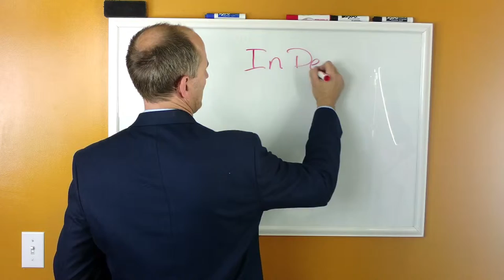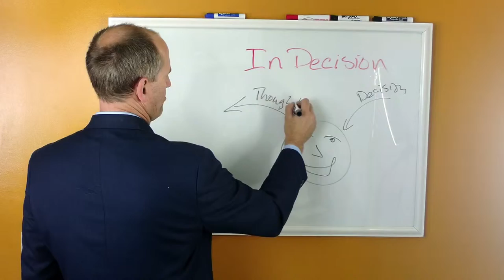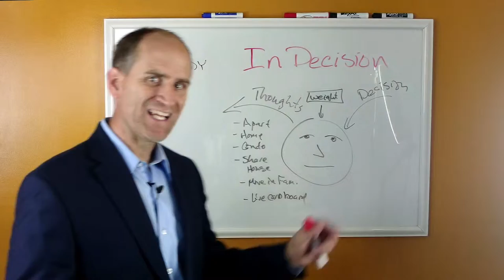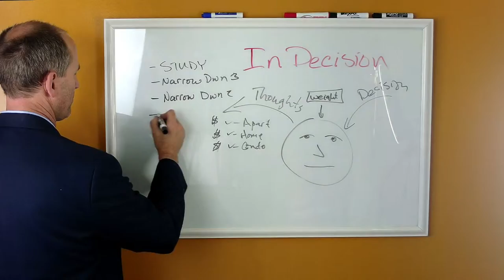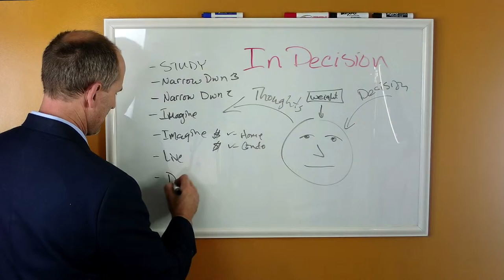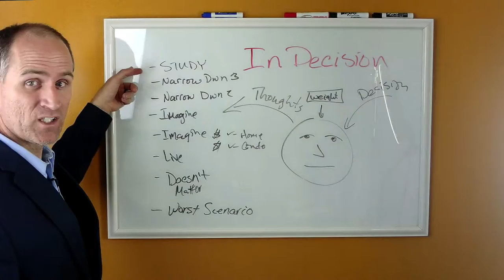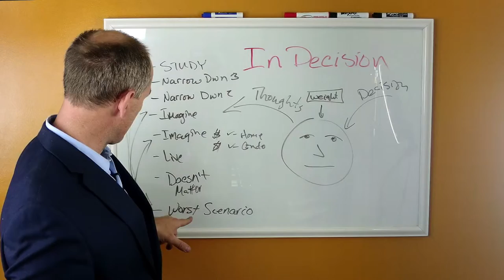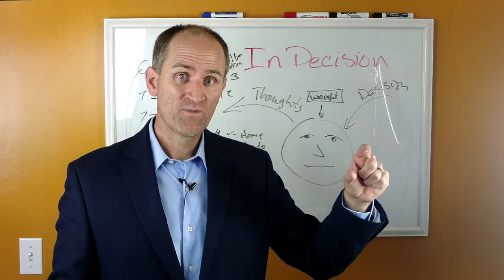Simplified for Making Decisions in Life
- Making decisions in life can be frustrating when you think about everything as a whole. However, if you simplify it down using the process I suggest in this video, it can be easy and exciting.